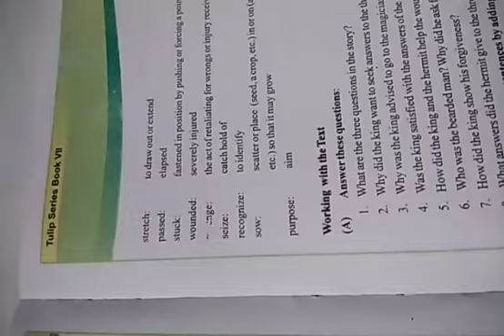Class 7th Subject English Topic Three Questions glossary p no 77_78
Video from MOHAMMAD FARID